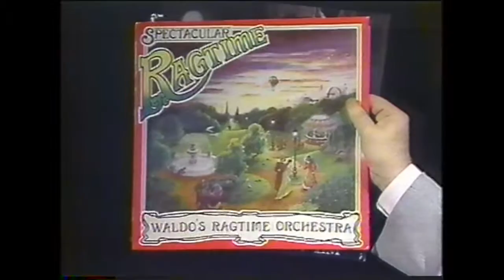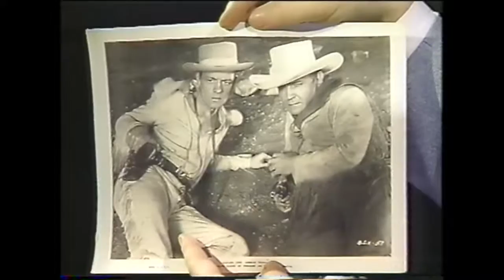The Ordinaires: The Joe Franklin Show (1989)